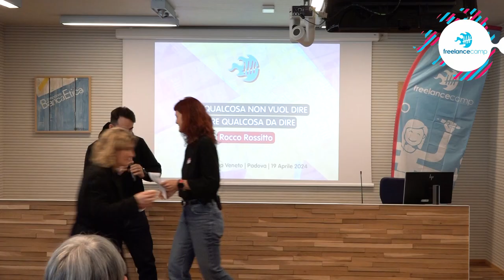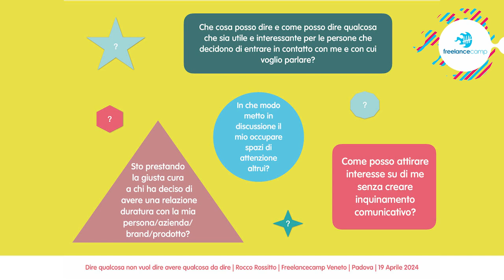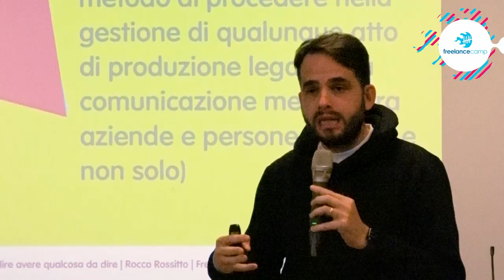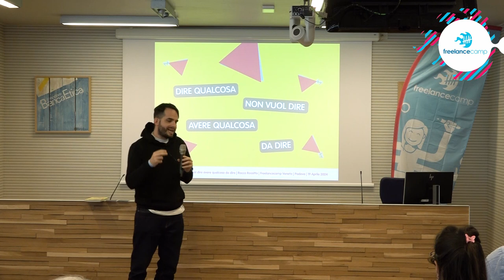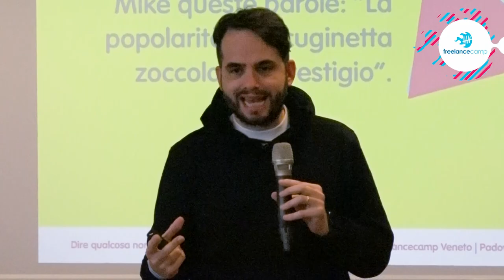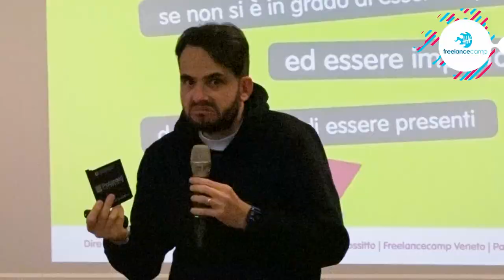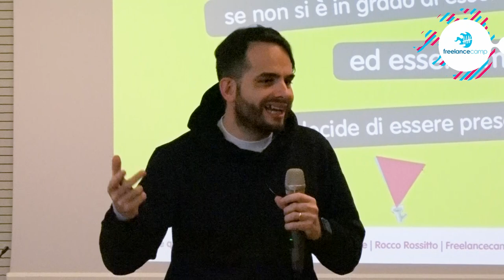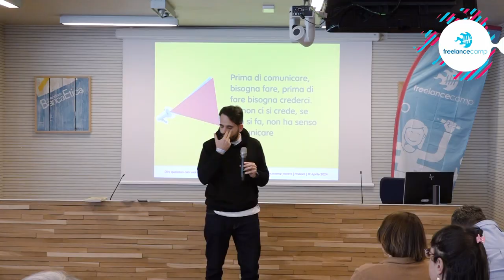Dire qualcosa non vuol dire avere qualcosa da dire | Rocco Rossitto - FC Veneto 04/2024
Un invito forte e chiaro a essere assenti se non si è in grado di essere importanti, ed essere importanti dove si decide di essere presenti.

Che cosa posso dire e come posso dire qualcosa che sia utile e interessante per le persone che decidono di entrare in contatto con me e con cui voglio parlare? Come posso attirare interesse su di me senza creare inquinamento comunicativo? In che modo metto in discussione il mio occupare spazi di attenzione altrui? Sto prestando la giusta cura a chi ha deciso di  avere una relazione duratura con la mia persona/azienda/brand/prodotto?

💌 Newsletter.